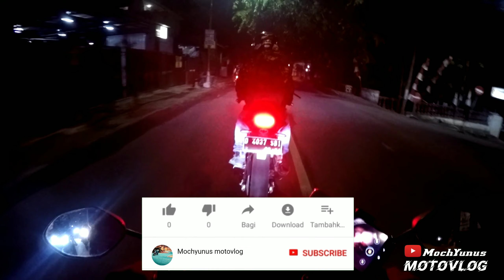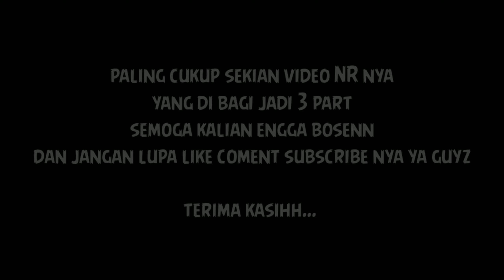PART 3 NIGHT RIDE SUMEDANG SAMPE PENGINAPAN || MOTOVLOG INDONESIA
hallo semuanyaaa
ini video kelanjutan perjalann yg part ke 3 ya
sudah selesai part 1,2 dan 3 nanti ada video sunmori ke jati gedenya ya guys
pokonyaa pantau terus channel ini

TERIMAKASIH...